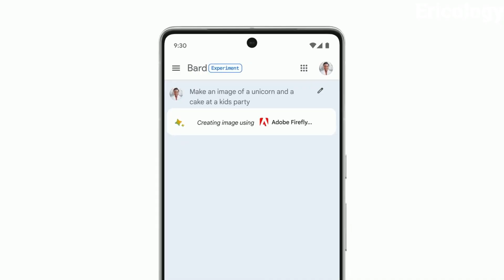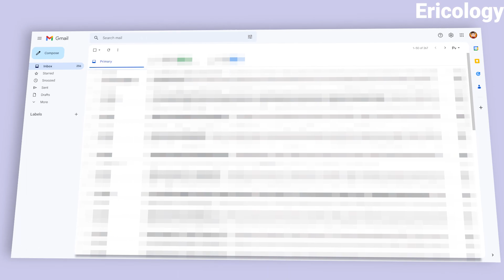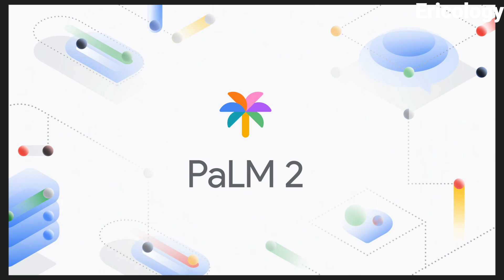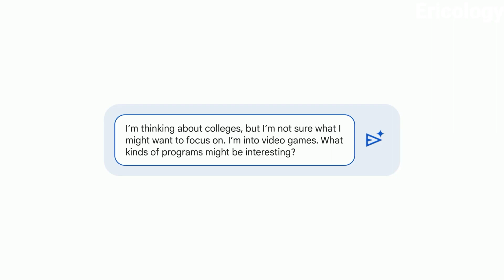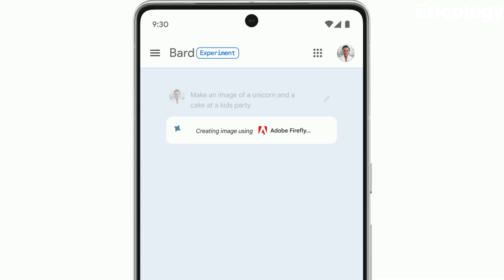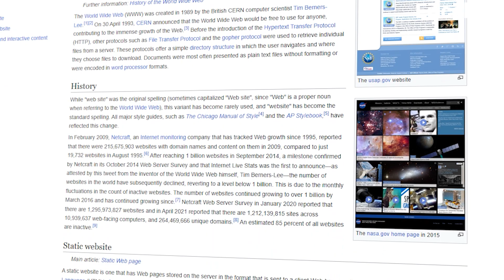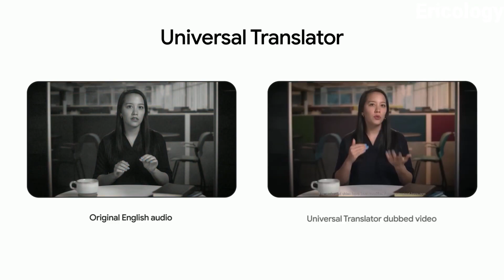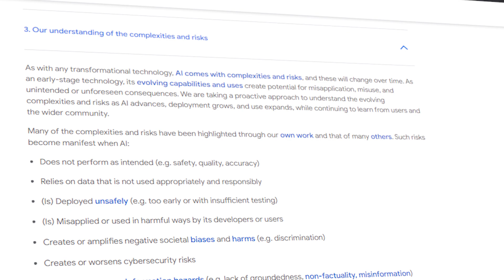This AI From Google Will Blow Your Mind! BYE CHATGPT…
Hey guys! In this video, we'll be discussing the Google presentation that took place on May 10th. We'll also dive into why Google is afraid of AI, what the future holds in the next 10 years, and much more.😁

My name's Eric, and I hope I've created a top-notch video for you. I've put a ton of time and effort into it, you know?😮
Curious about how long it took me to make this video?🤔 Well, I spent around 12-13 hours writing the script. It took me about 2 hours to do the voiceover. And let's not forget the 2 days of editing, with a few breaks here and there.

With your support, this channel is gonna be one of the most legendary ones out there!🎈